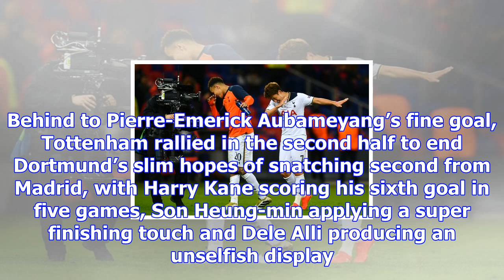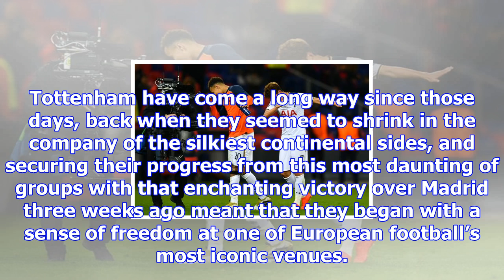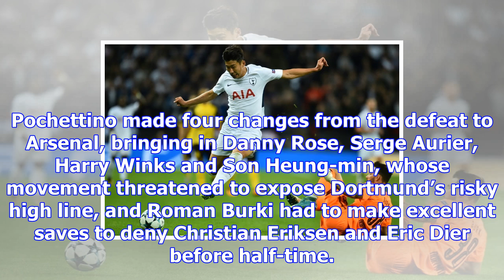Spurs secure top spot after son heung-min screamer sinks borussia dortmund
When the time comes to pull the names out of the hat at Uefa headquarters next month, none of the se...